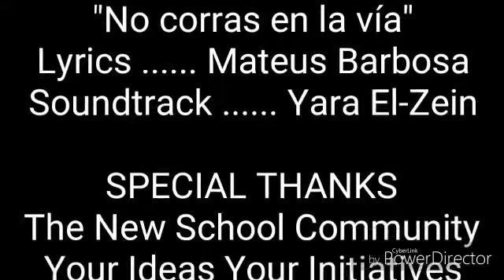Krash (campaña de conciencia vial) - The New School Medellín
KRASH Parte II: Usa tu cabeza, protege tu vida
Un grupo de estudiantes y su docente de Matemáticas y Emprendimiento, Lina Marcela Gómez Quintero, han venido desarrollando desde el año anterior, un conjunto de actividades tendientes a promover una reflexión acerca de la importancia de ser conscientes de dónde estamos y de lo que estamos haciendo cuando manejamos o caminamos en una vía. Consideramos que la causa más importante de accidentes de tránsito es la distracción permanente y la falta de conciencia, lo cual hace que la interacción vial sea un peligro.
Entonces, KRASH – Keep safe on the Road to Aim towards a Safer Humanity – nació con un mensaje más preciso, basado en la concepción del uso correcto de nuestra mente y que, enfocando todos nuestros pensamientos en un viaje seguro, nos ayudará a reducir la tasa de accidentes en carretera. Una de las estrategias para difundir el mensaje es una serie de videoclips con el lema: "Usa tu cabeza, protege tu vida", el cual se ha elaborado en diferentes idiomas (español, inglés, francés, alemán, holandés, italiano e hindi), de acuerdo con la lengua materna de nuestros estudiantes.
Te invitamos a verlos y compartirlos. ¡Ayúdanos a llegar a más gente en todo el mundo!